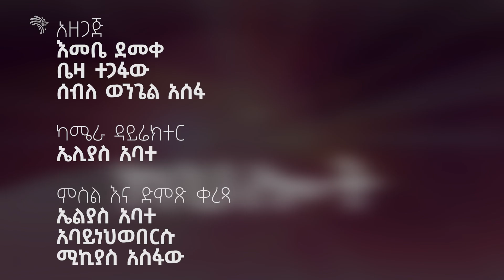በትዳር ውስጥ የቤተሰብ ጣልቃ ገብነት ያለው ተፅዕኖ | ማማ አፍሪካ